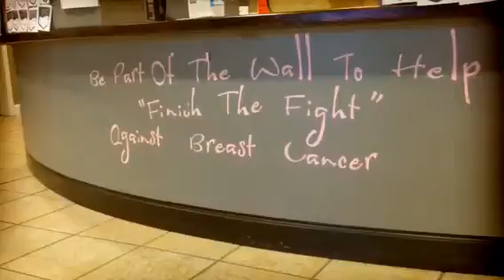Lee Denim Day 2015 at Coldwell Banker SSK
Breast Cancer Awareness Month in the office of Coldwell Banker SSK, Realtors really hits home. A number of our realtors are survivors, and others have family and friends also fighting. On October 7, 2015 our CBSSK Family honored Lee National Denim Day which was created by Lee Jeans. CBSSK agents donated money in honor of their loved ones, supported a Dessert Auction, and proudly wore pink and denim to help support the fight against cancer. So far this month, Coldwell Banker SSK has helped raise nearly $1,097 ... Together we are stronger!